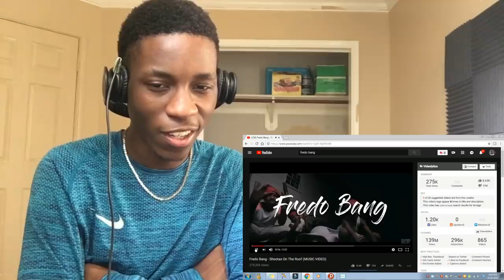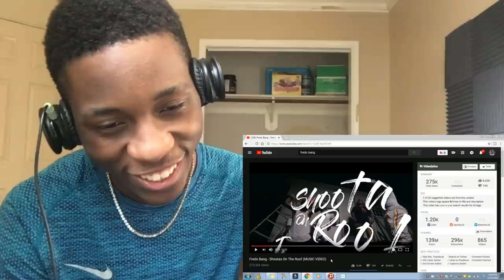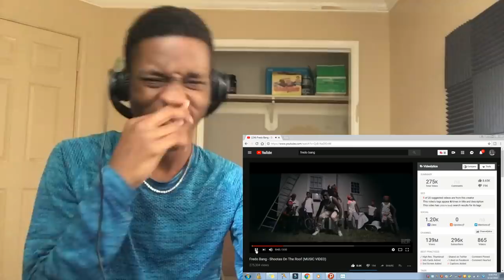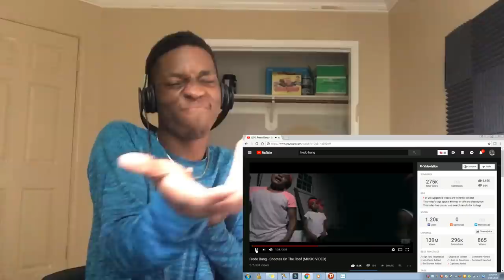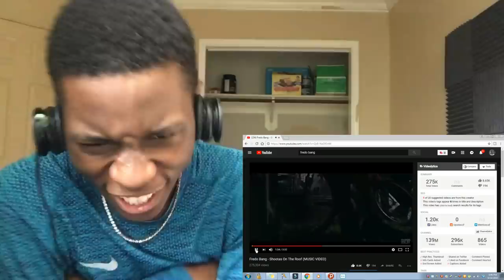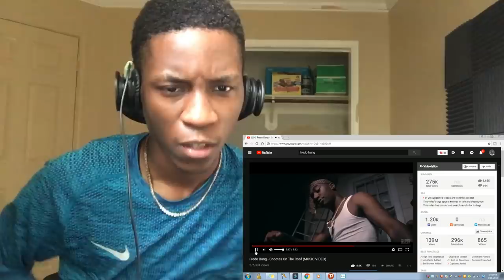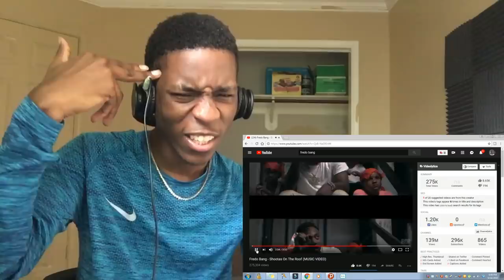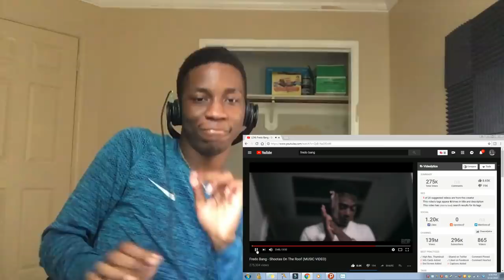HE DISSED YOUNGBOY!?...FREDO BANG SHOOTAS ON THE ROOF REACTION VIDEO!!